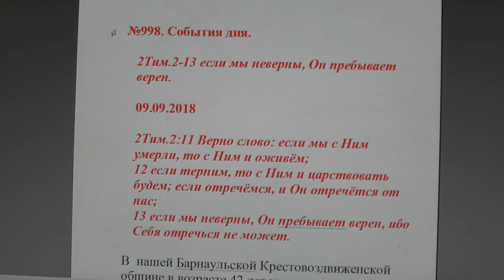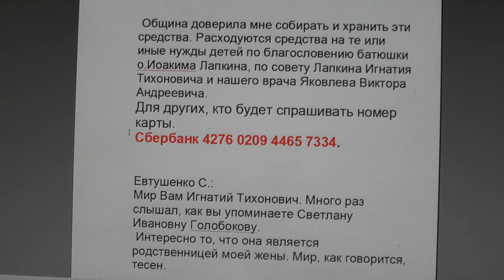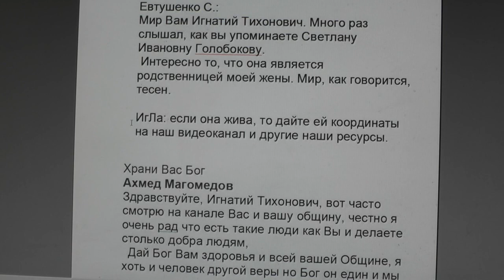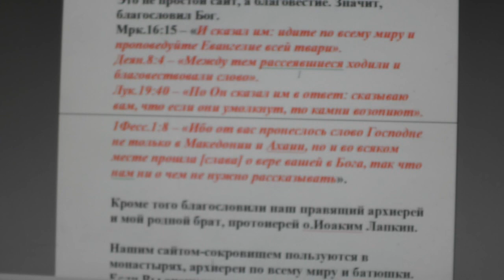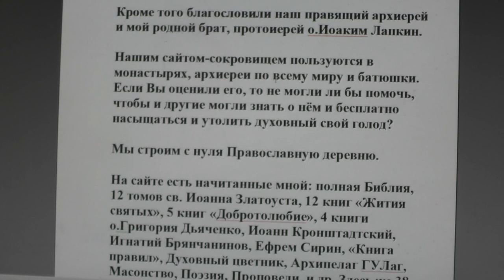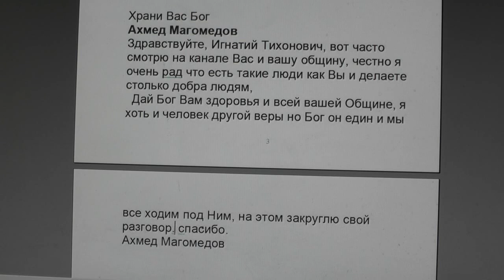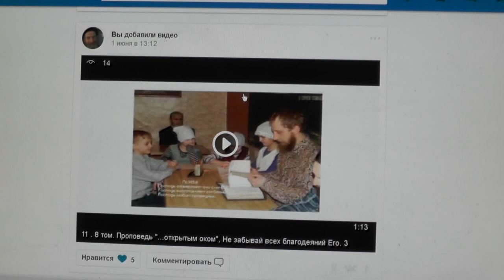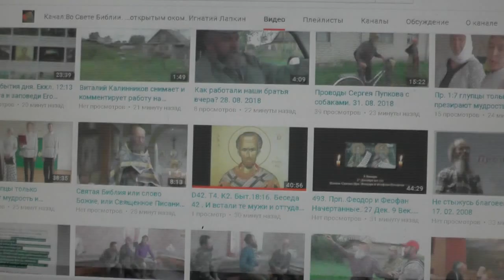№998. События дня. 2Тим. 2: 13 если мы неверны, Он пребывает верен. 09. 09. 2018